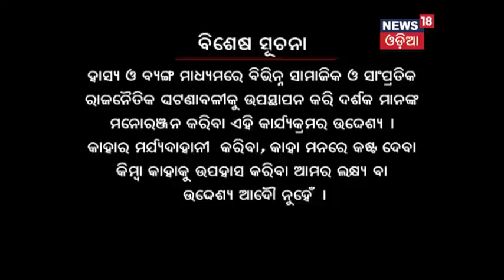Bhai Sabu Rajaniti - EP 1 - News18 Odia (24/12/17)